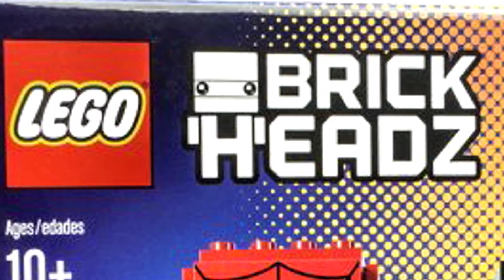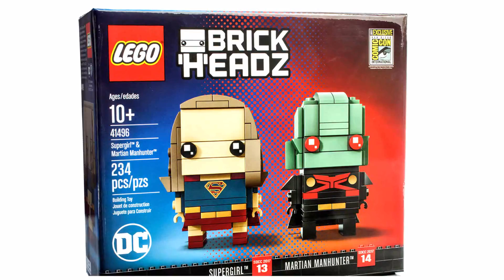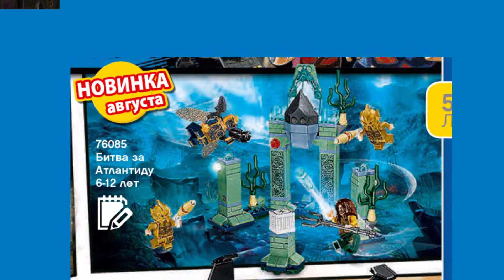Новое ЛЕГО Ниндзяго Фильм 2017, Marvel и DC Comics наборы. Канал Лего Обзоры Варлорд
Лучшая группа по лего вконтакте Это новости LEGO про наборы Лего Ниндзяго Фильм, Marvel и DC Comics Лига справедливости. Новое видео Лего Обзоры Варлорд.
По серии LEGO Ninjago Movie выйдет набор Гармадон, Гармадон, Гармадон.

По серии Marvel и DC Comics Brickheadz выйдут:
41497 Spider-Man & Venom
41496 Supergirl and Martian Manhunter

По ЛЕГО Лига Справедливости:
76085 Битва за Атлантиду
76086 Сражение в туннеле
77087 Нападение с воздуха